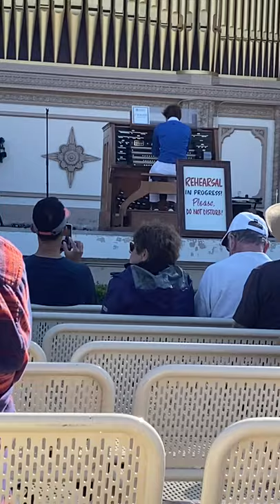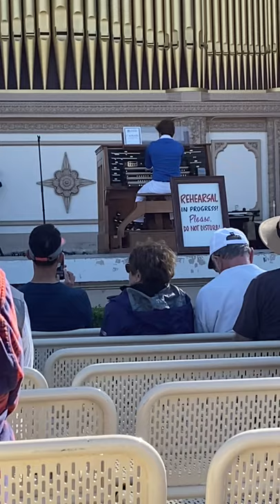Bohemian Rhapsody for pipe organ ￼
Played this Sunday during the 2pm Concert at the speckles Organ in San Diego￼.